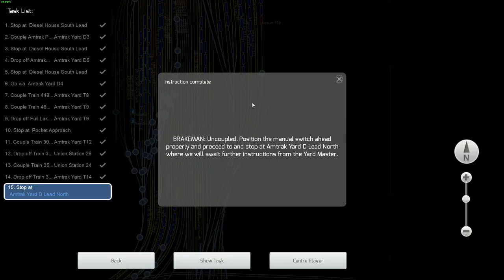Amtrak 14th Street Duty - Chicago Racetrack - Amtrak Dash 8 B32BWH - Train Simulator 2020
Amtrak’s 14th Street Yard is a key hub of Chicago passenger operations. You are an Amtrak engineer at 14th Street, working aboard a GE Dash 832BWH in switching service. Your next assignments include spotting a locomotive at the diesel shop, pulling together the consist of the Lake Shore Limited, and moving deadhead consists of regional trains to and from Union Station.

LINKS

Computer Specs:

Gaming PC:
CPU: Intel Core i7-7700k 4.2 GHz, Quad-Core
CPU Cooler: be quiet! Dark Rock Pro 4
Motherboard: Gigabyte AORUS GA-Z270X Gaming 7 (LGA 1151 ATX)
RAM: Kingston HyperX Fury Black 16GB (2 x 8GB) DDR4-2133MHz
SSD: Samsung 840 EVO 500GB
HDD1: Seagate Barracuda 3TB 7200RPM
HDD2: Western Digital Black 2TB 7200RPM
HDD3: Western Digital Blue 4TB 5400RPM
HDD4: Western Digital Black 6TB
Case: NZXT Phantom 530 Black
CD: Lite-On iHAS124-04 DVD/CD Writer
GPU: EVGA GeForce GTX 1070 SC ACX 3.0 Black Edition (8GB GDDR5)

Streaming/Recording PC Specs:
CPU: AMD Ryzen 7 1800X 3.6GHz, Octa-Core
CPU Cooler: Corsair H100i V2
RAM: G.Skill Ripjaws V 16GB (2 x 8GB) DDR4-2400MHz
HDD1: Western Digital Blue 2TB 5400RPM
HDD2: Seagate Barracuda 500GB 7200RPM
HDD3: Seagate Barracuda 4TB 5900RPM
SSD: Western Digital Black PCIe 256GB
Case: Thermaltake Core V21
PSU: Corsair RM750x, 80+ Gold
Capture: AVerMedia Live Gamer 4K

Peripherals:
Logitech G27
Logitech Extreme 3D Pro
Saitek X52 Pro
Blue Yeti
Simu SKRS
Thrustmaster TFRP
Logitech C922
Logitech C920
Corsair K68
Logitech G502 RGB
Rail Driver
Steam Controller
XBOX One Controller
XBOX 360 Wired Controller
Track IR 5
3x ASUS VE248H (24"/1080p)